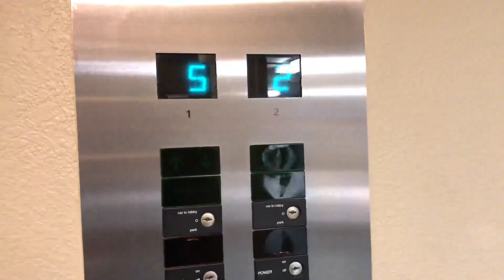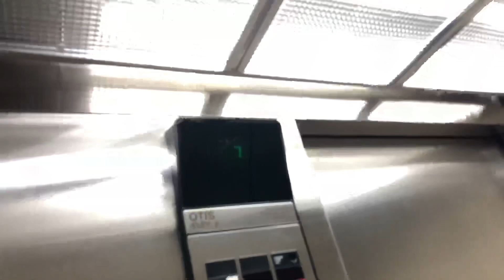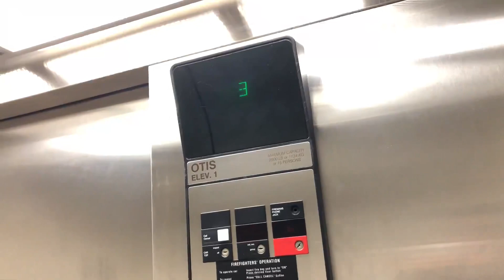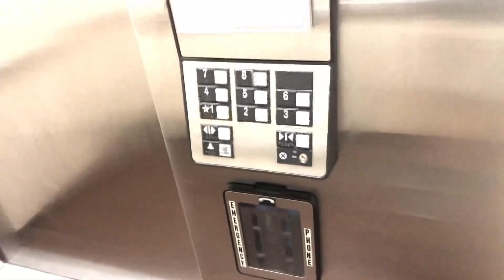Otis Series 1 Traction Elevators - Candlewood Suites in Jersey City, NJ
Here's the Candlewood Suites located in the Harborside District of Jersey City, containing Otis Series 1 tractions.

MY THOUGHTS:
Again, your basic Otis Series 1 elevators that you'll normally see in your area. The only thing that really interests me about these is that they're traction and not HIGH-draulics.